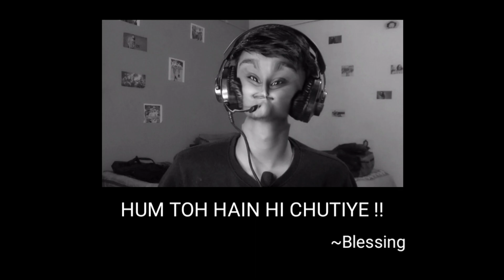YOUTUBE SHORTS KA SALMAN KHAN | BLESSING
Salman khan of youtube shorts!

Read it twice or how many times your brain needs, kyoki ek baar mai toh insaan kuch ni smjhta :)

---FeelBless---